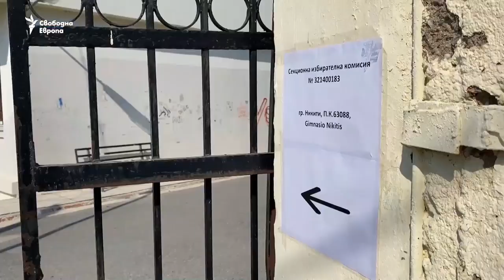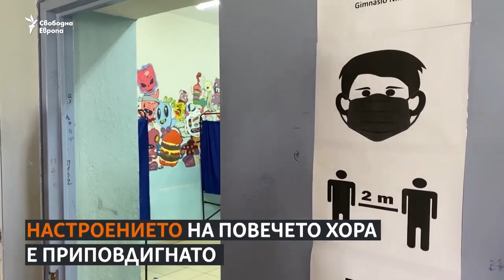Стотици българи гласуваха в Гърция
Изборите завариха хиляди българи на море в Гърция. Те гласуват в над 30 секции, които отвориха в 7 сутринта. Вижте как протича денят в единствената секция на втория ръкав на Халкидики - в Никити.